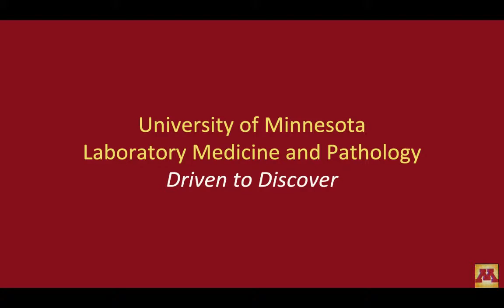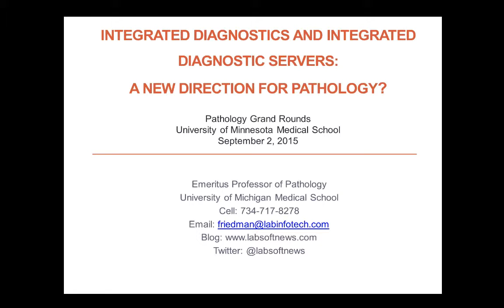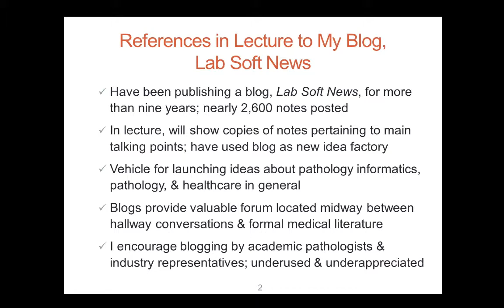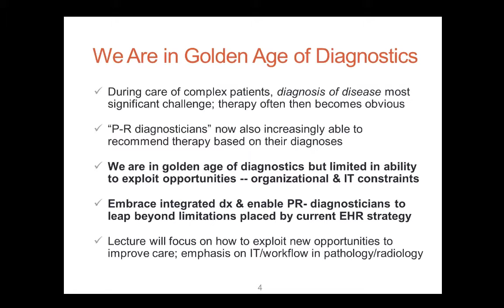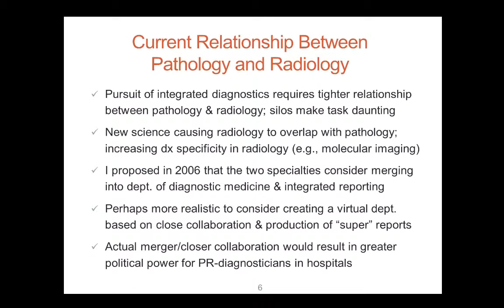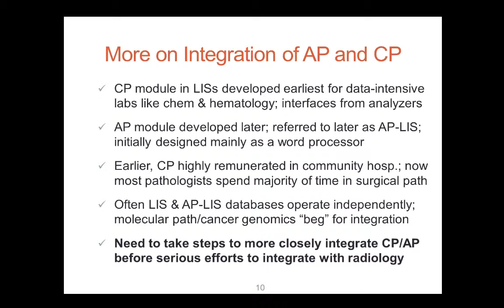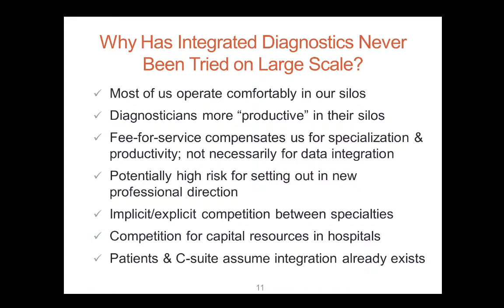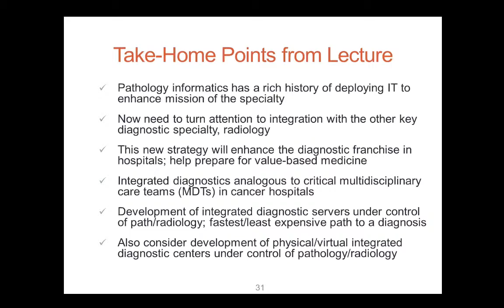LMP Grand Rounds BFriedman 3Sep2015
“Integrated Diagnostics and Integrated Diagnostic Servers:  A New Direction for Pathology Information“

Bruce Friedman, MD
Professor Emeritus